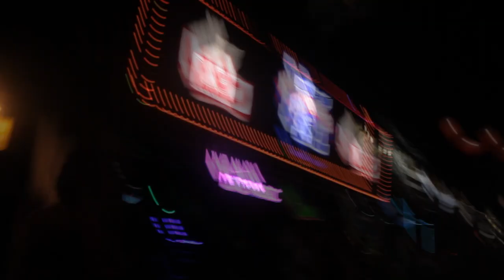Topboy PNA - Never Broke [Official MV] (HBD. TO TERN X)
TERN X - Never Broke [Official MV] (Prod.Rixtoru)
Song: Never Broke
Artist: TERN X
Produced by Rixtoru
Mix & Master by TERN X
Dir by nipatdck_539
Edited by SIMTAC